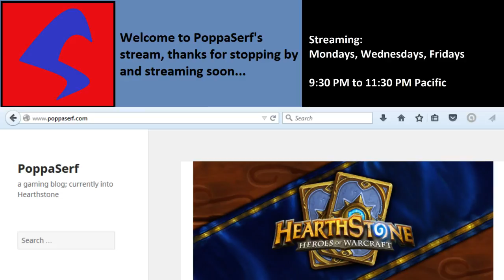Paladin Ranked Play Rank 5 to 4